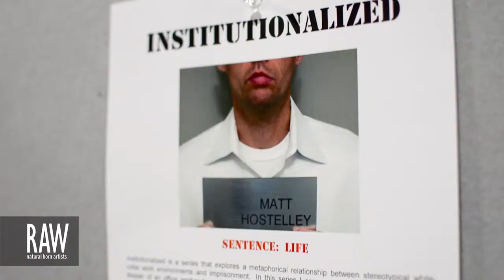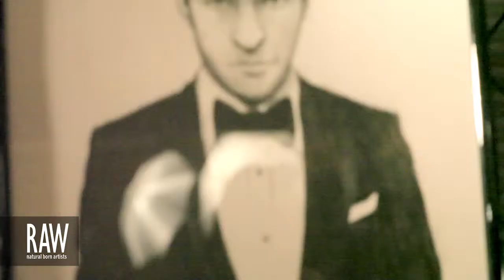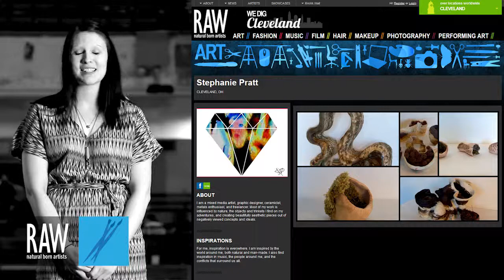STEPHANIE PRATT at RAW:Cleveland Encompass 10/11/2013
Video footage shot by: SAM KINKOPF